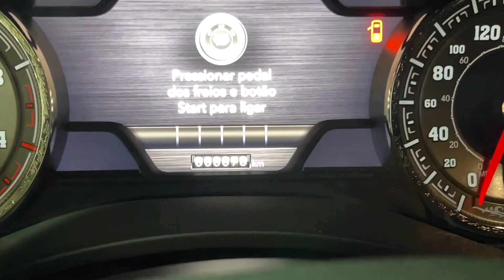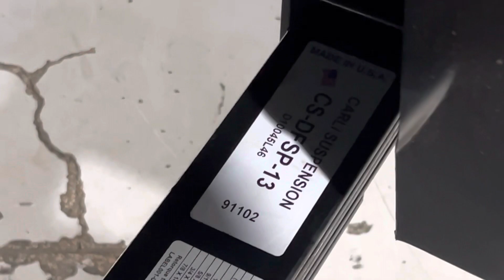RAM 3500 LARAMIE COM KIT SUSPENSÃO 3.25” BACKCOUNTRY CARLI E CAB-LIGHTS RECON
Fala Galera BLz? Hoje vamos mostrar para vcs esse projeto q ficou um espetáculo de bonito. Essa Ram 3500 Laramie recebeu muitas peças top.